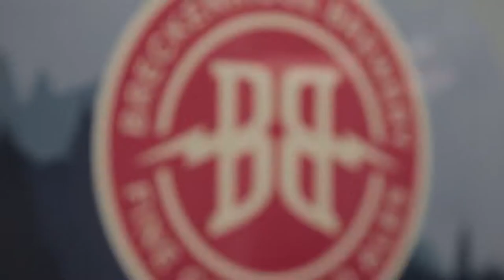Breck Brew Trailer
We love working with Breckenridge Brewery. Finding another company that is incredibly dedicated to keeping their marketing materials consistent with their branding is our absolute favorite. Check out the wrap process for their new beer trailer.